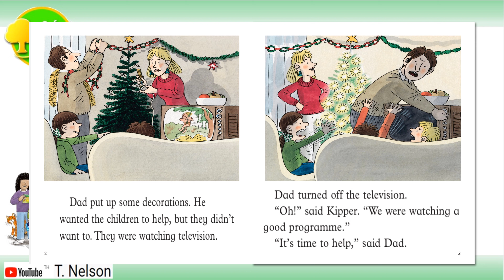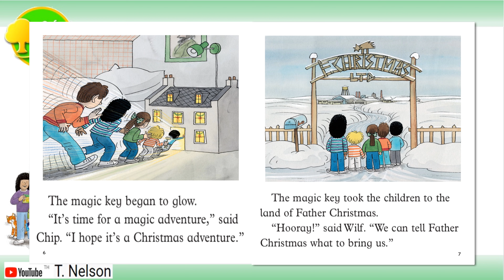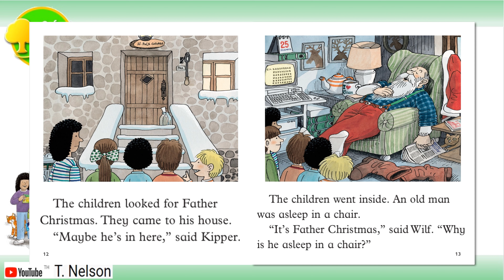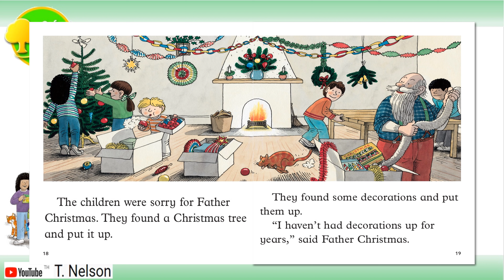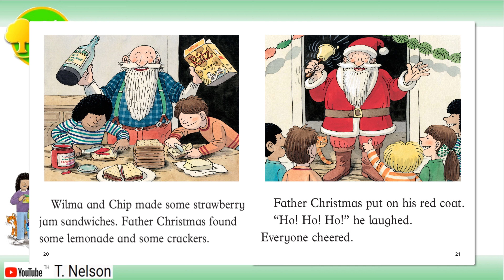Christmas Adventure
Level 6